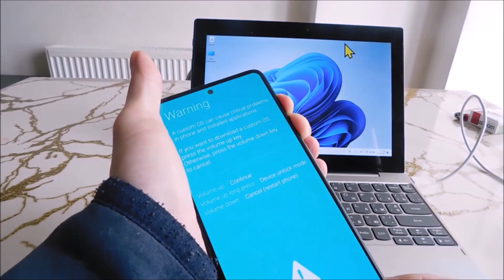Cara menghidupkan HP dengan tombol volume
Cara menghidupkan hp samsung dengan tombol volume.